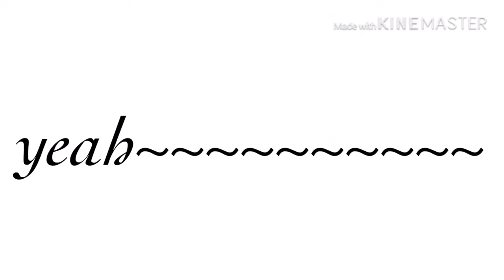Š Ë Ñ Ø R I T Å GLMV 13+ OWO FURRY YAOI DONT LIKE DONT WATCH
THIS IS MY ORIGINAL Š Ë Ñ Ø R I T Å GLMV IT'S 13+ OWO FURRY YAOI SUPER SEXY WITH BDSM AND DADDY DOM AND FISTING YOU WILL DIE DON'T COPY IT DON'T STEAL THIS IS PURE OC AND COMEDY GOLD RIGHT HERE ALSO DON'T LIKE IT DON'T WATCH IT I DON'T WANT TO READ YOUR CONSTRUCTIVE CRITICISM AND GET RED BRACELETS AND MAKE A VENT ABOUT HOW FAKE YOU ARE AND TWIST THE STORY ALSO LIKE I WONT SAY YOUR NAME BUT I WONT HEART YOUR COMMENT LOL KYS YOU FAT FUCKING VIRGINS I'M SO MUCH BETTER THAN YOU XD UWU RAWR X3